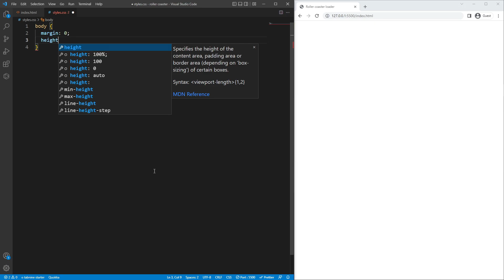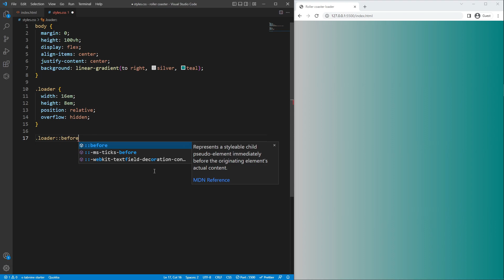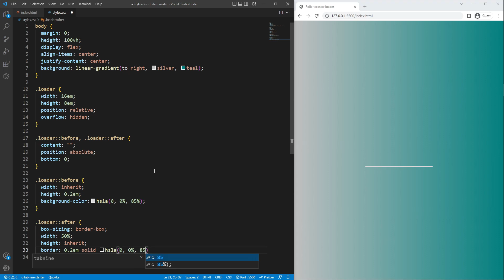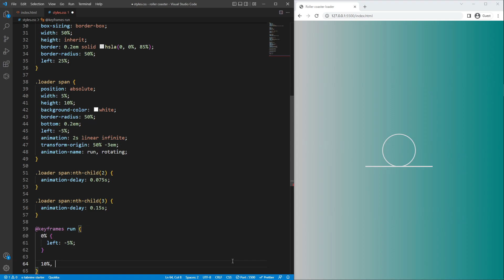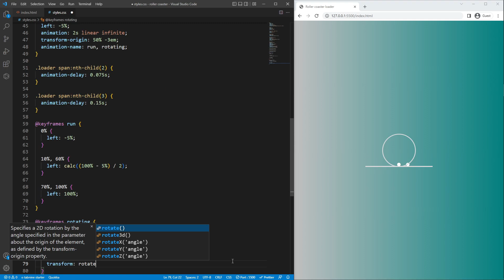Smooth Roller Coaster Loading Animation (HTML & CSS)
🔺 Smooth and simple roller coaster loading animation using pure html and css. 🔻